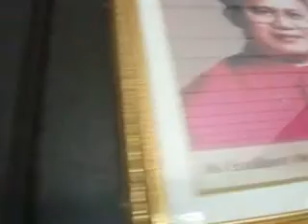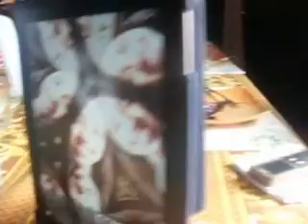Postulant Formation House (In Old House)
We have done our Breakfast. Good Morning!